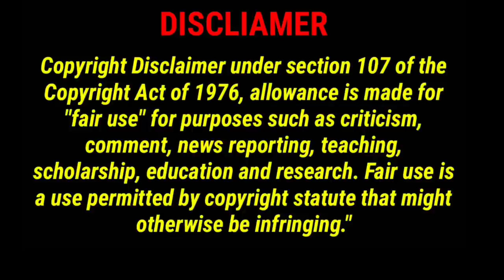10 PENEMUAN INDONESIA yg MENDUNIA. -filipino reaction (bahasa malay)